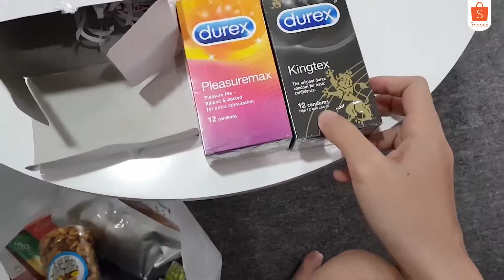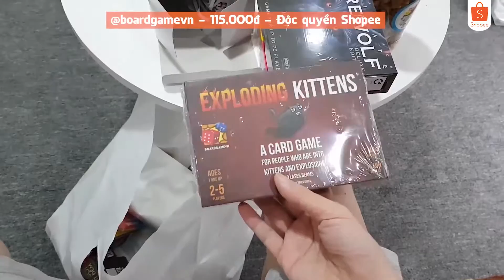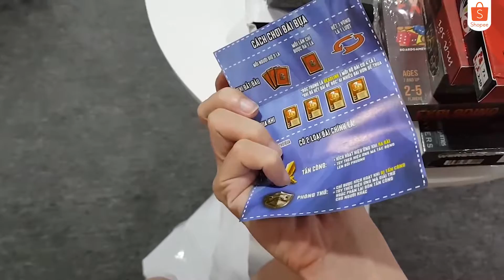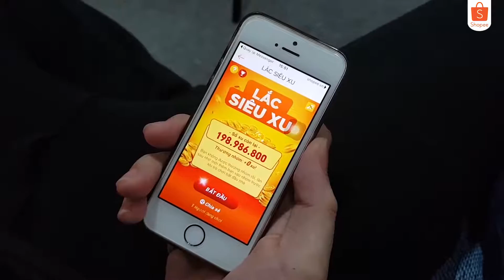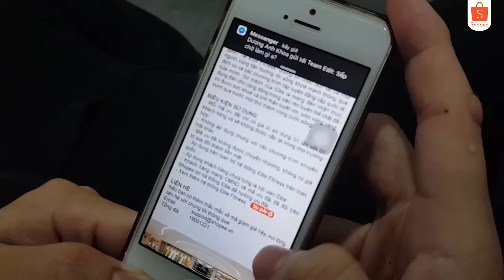CHƠI VUI | Đổi Mới VR Studio Cùng Viruss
Khám phá VR Studio của Viruss, cùng xem những món đồ nào được anh chàng mua sắm để trang hoàng cho studio của mình nhé.